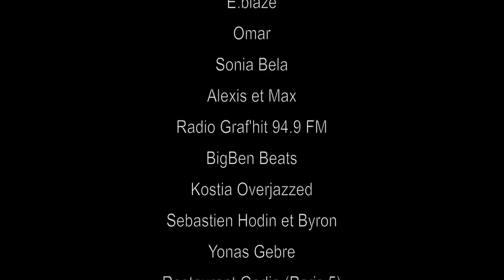The Selenites Band at New Morning Helen's dance in the sky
The selenites Band at New Morning Paris
15/09/2023
Helen's dance in the sky is composed by Antoine "Obi Riddim" Laloux

Grands remerciements à l’équipe de la Beat Tape Session, Dj Ness Afro, E.Blaze et Sonia Bela!